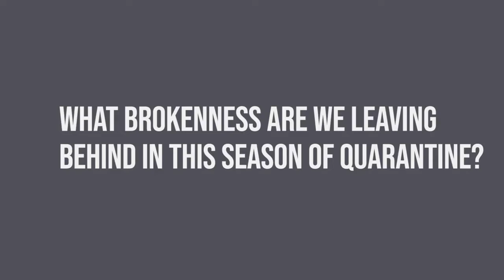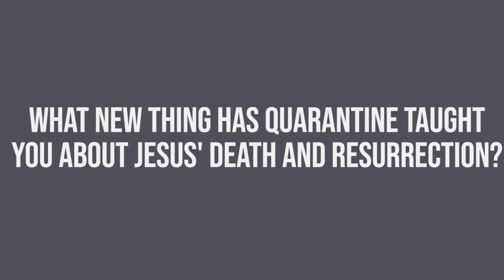Easter Promise | Luke 24:1-12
In Luke's account of the third day following the Crucifixion, we are reminded of how Jesus's life, death, and Resurrection culminate to make sense of our lives as His followers. Through Jesus's words and actions leading to the Cross, while on the Cross, and after the Cross, we find the hope and promises on which we stand in Resurrection today.